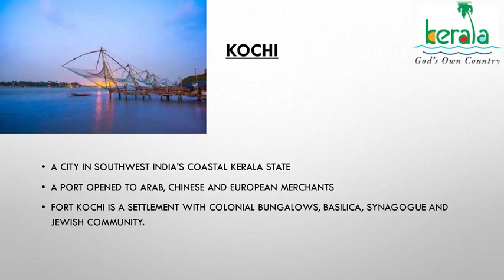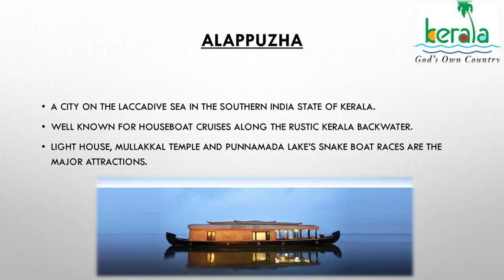Kerala Tourism by Anju @ Koloko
Visit beautiful Kerala - immerse yourselves in a different world